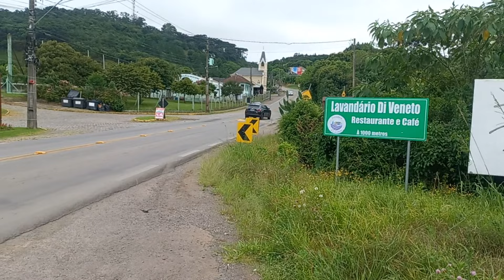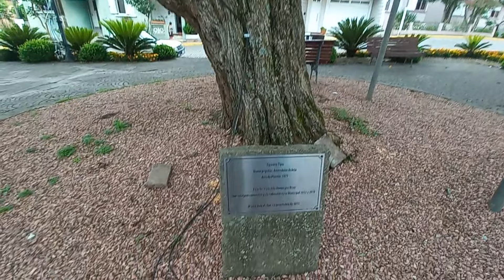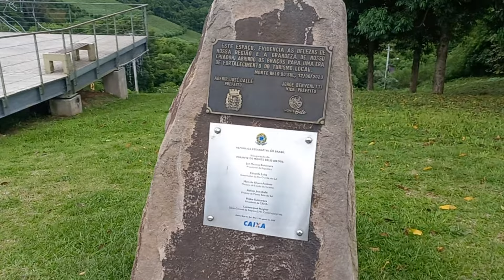Pedalando de Garibaldi a Monte Belo do Sul - Vale dos Vinhedos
Esta vez o pedal é na Serra Gaúcha, mais precisamente no Vale dos Vinhedos. Saio pedalando e Garibaldi e vou até Monte Belo do Sul passando por algumas das mais importantes vinícolas do Rio Grande do sul e do Brasil.